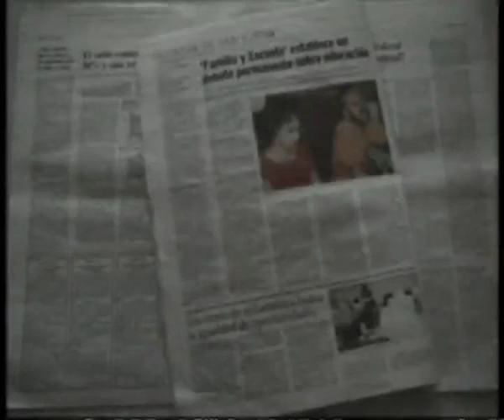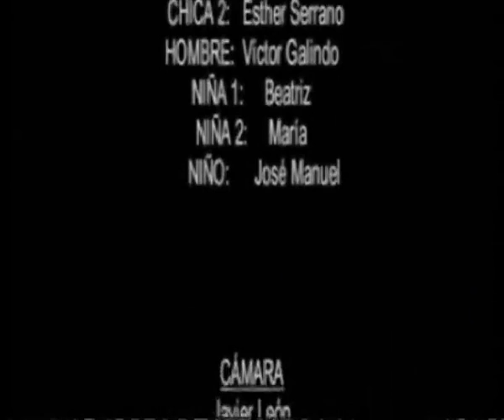La semilla de la venganza (2007) - Javier León Santos-Olmo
La violencia infantil y sus causas en un magistral corto de Javier León